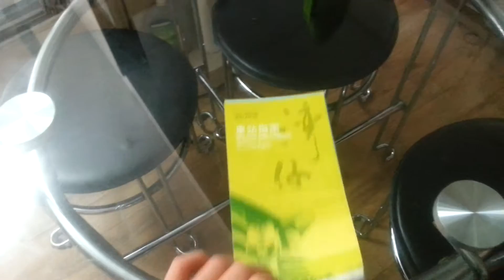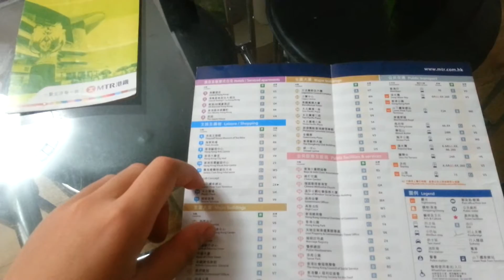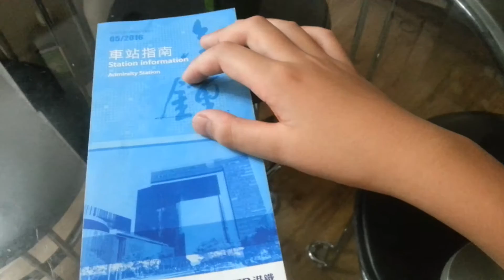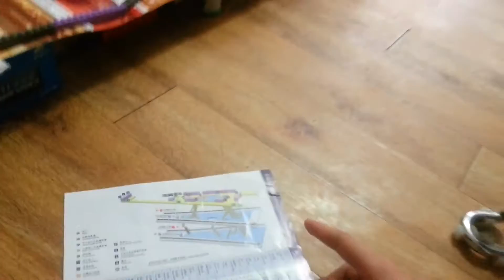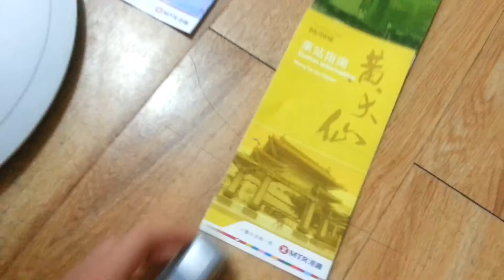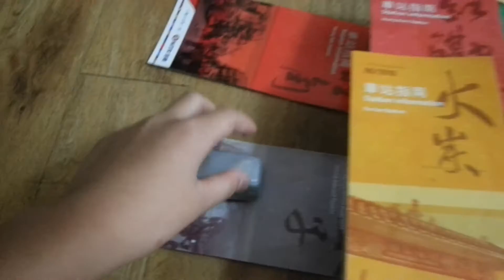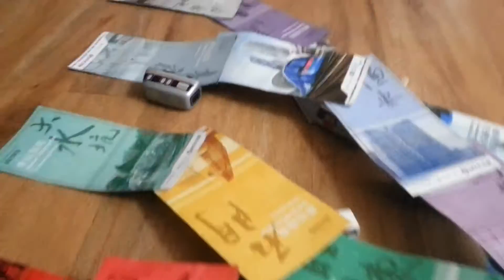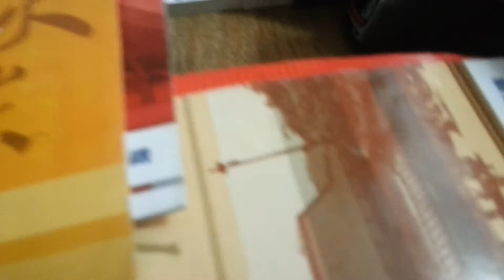港鐵金鐘站車站指南(2016/5)介紹